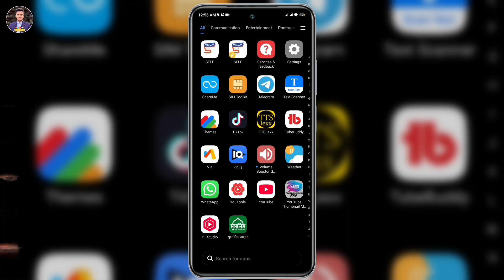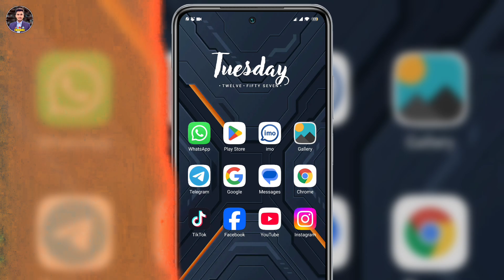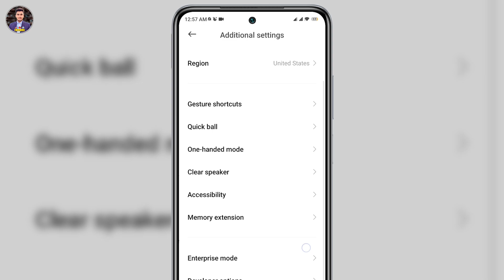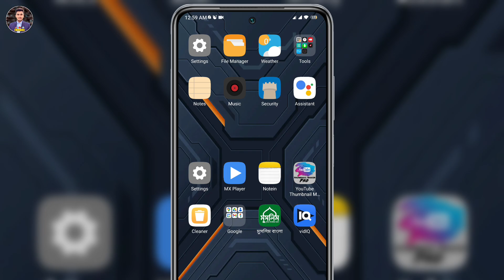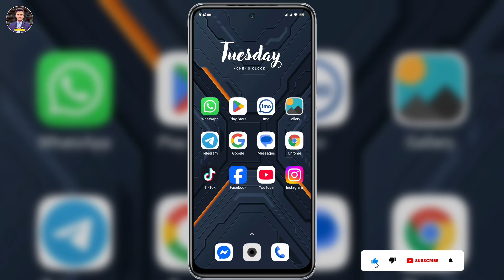ফোনের সাউন্ড কম হয় | How to Boost Volume in Android Phone | Increase Mobile Volume | Volume Booster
In this video we will show you how to boost volume in android phone. You can know how to boost volume in android phone. You can learn by watching this video till the end how to increase mobile volume. You can learn more increase mobile volume.

Thanks:)
phone volume problem
redmi volume problem
kivabe mobile er sound barabo
volume booster goodev
best volume booster app for android
ফোনের ভলিউম বাড়ানোর উপায়
ফোনের সাউন্ড বাড়ানোর উপায়
This video has been created in both English and Bengali, with English keywords used in the title, description, and tags. English subtitles have been added throughout the video, ensuring that people from any country can easily watch and understand it.

Therefore, I urge the YouTube algorithm to deliver this video to everyone who needs it, without any restrictions on country or language. Let’s make sure it reaches audiences worldwide!